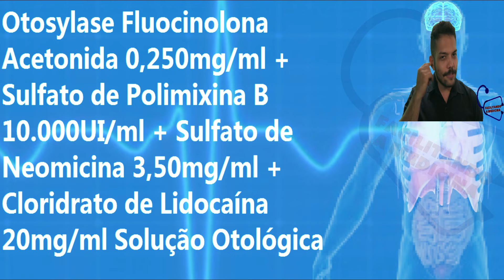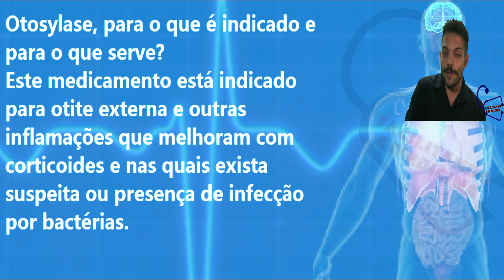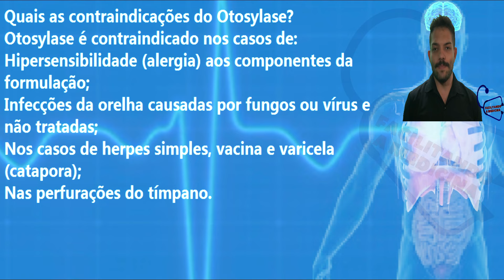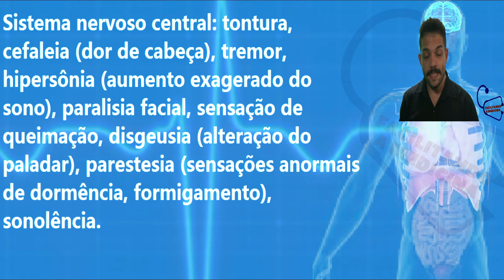OTOSYLASE - PARA QUE SERVE, COMO USAR, COMO FUNCIONA, EFEITOS COLATERAIS - REMÉDIO PARA DOR OUVIDO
ou

00fe80f9-788d-4bbc-a35d-e59d863885a7

Para que serve o Otosylase?
Otosylase Solução Otológica 10ml | Farmácia Online Drogal
Este medicamento está indicado para otite externa e outras inflamações que melhoram com corticoides e nas quais exista suspeita ou presença de infecção por bactérias. COMO ESTE MEDICAMENTO FUNCIONA? Otosylase é uma associação medicamentosa para tratamento local das enfermidades da orelha (conduto auditivo externo).
Como usar o Otosylase no ouvido?
Dose inicial usual

Três ou quatro gotas instiladas na orelha, 2 a 4 vezes ao dia. Siga a orientação de seu médico, respeitando sempre os horários, as doses e a duração do tratamento. Não interrompa o tratamento sem o conhecimento do seu médico.
Qual o efeito colateral de Otosylase?
Reações adversas e efeitos colaterais do Otosylase

Sistema nervoso central: tontura, cefaleia (dor de cabeça), tremor, hipersônia (aumento exagerado do sono), paralisia facial, sensação de queimação, disgeusia (alteração do paladar), parestesia (sensações anormais de dormência, formigamento), sonolência.